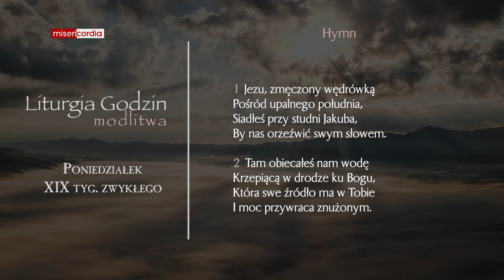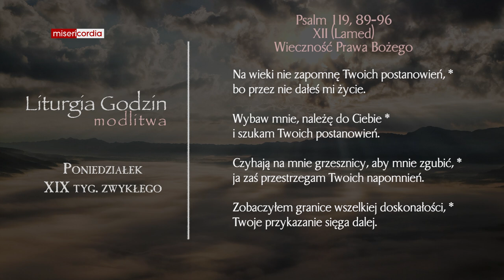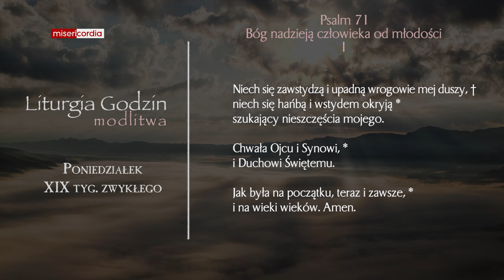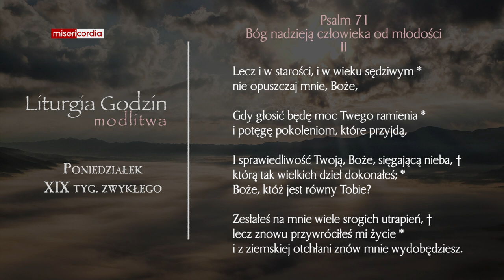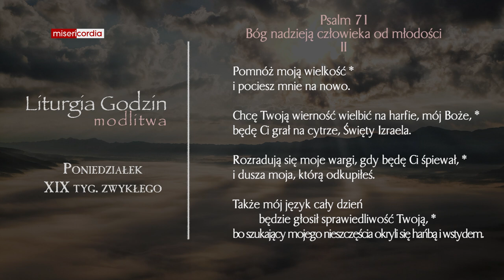Liturgia Godzin | Modlitwa Południowa | Poniedziałek, XIX tyg. zwykłego